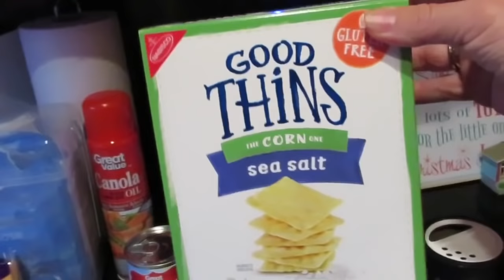WW WEIGHT WATCHER FRIENDLY SLOW COOKER RECIPES! Cheeseburger Soup, and Blueberry Coffeecake!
Hi! Welcome to Chit Chat Paddiwack! Here are two REALLY good slow cooker recipes for the winter, and they are WW friendly! I was invited to this collab by Carrie at WW WITH CARRIE, and some other great Ladies! Hire links are here. Have a look at all the great food!

I’m having trouble copy and pasting the list of others in th UPDATED LINKS: